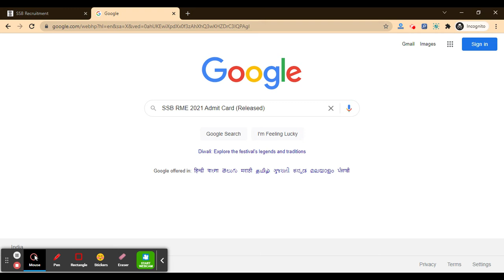SSB RME Admit Card 2021 (Out) – Download Head Constable Hall Ticket Here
For Study Material